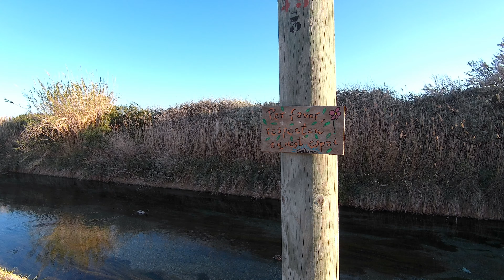Pelea de PATOS 🐦🐦 y PIRÁMIDES del GRAO de Castellón